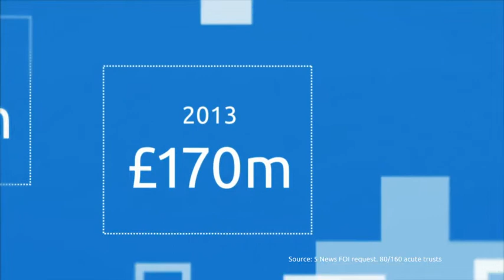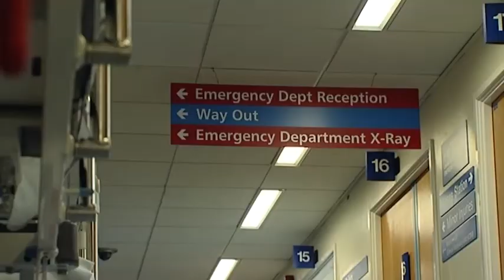The A&E departments being punished for getting busier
A 5 News investigation finds hospitals have been fined half a billion pounds for treating more patients.